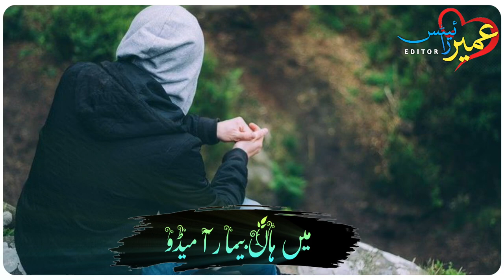Sadey Badley Yar Khuda Ghinsi | Saraiki Status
Hi guys, this is a new whatsapp status of Saraiki song sady badley yar khuda ghinsi.